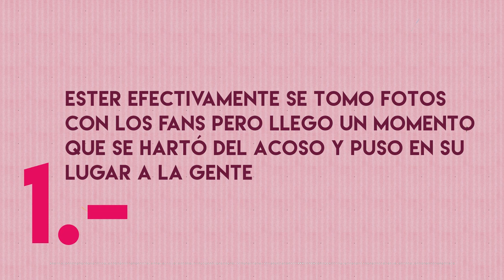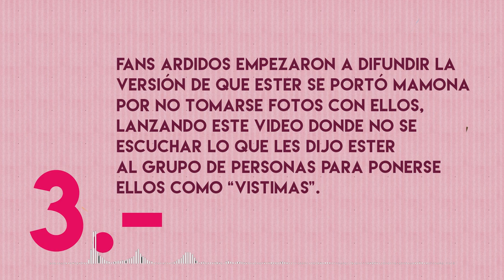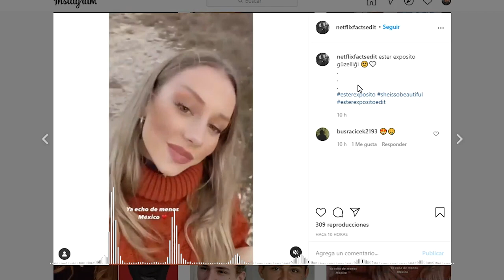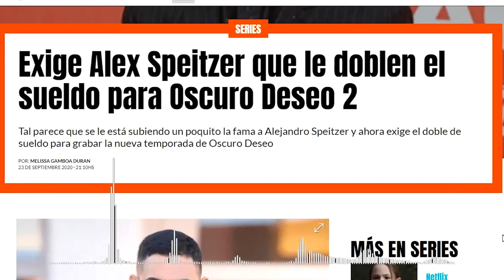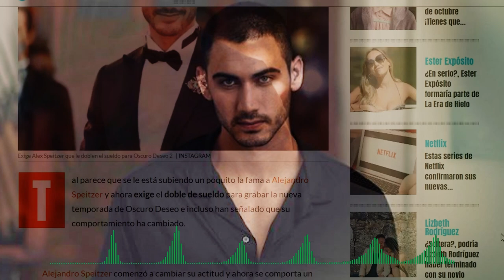Ester Expósito M.A.M.O.N.A y tambien Alejandro M.A.M.O.N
El fin de semana causo revuelo la actitud de Ester Expósito en tierras mexicanas ya que algunos la tacharon de sangrona porque se nego a tomarse fotos con los fans y no solo eso Alejandro Speitzer se porto como un patan con un fan que graba al grupo de niñitos que fueron a Six Flags.